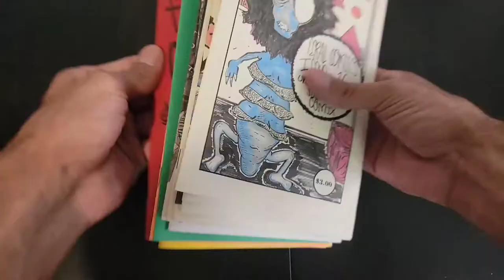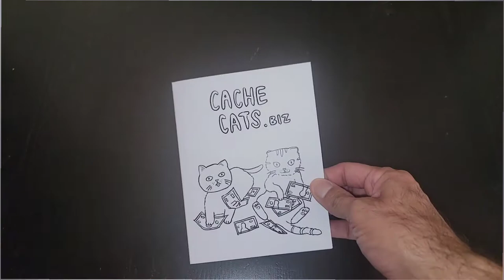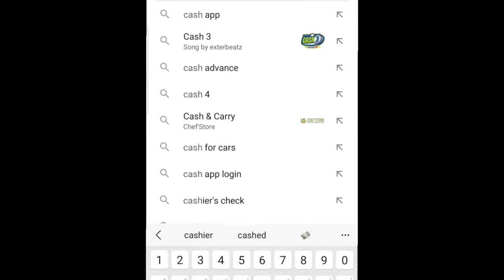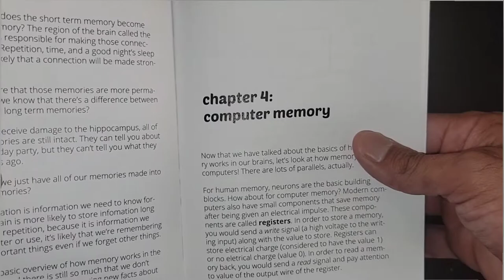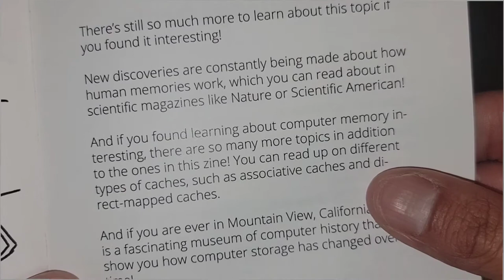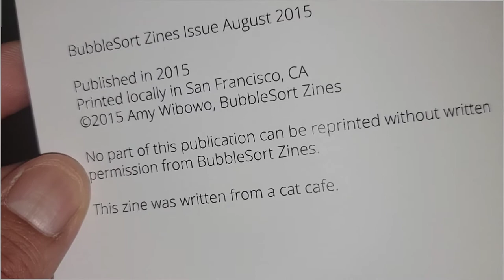A Bubble Sort Zine from San Francisco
A Bubble Sort Zine from San Francisco called Cache Cats Biz it is a zine made in a cat Cafe and prompted by cash cat biz site. This San Francisco Zine is from Amy Wibowo and is a great minimalist approach to Zine making. So for you San Francisco residents, cat lovers, and Zine lovers peep it out.